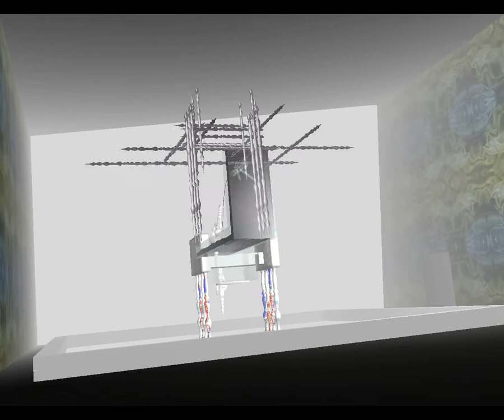Sub-marine Jungle virtual exhibition space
During 'Bavo Baby' in De Vishal in Haarlem Sub-marine Jungle showed a virtual extension of the exhibition with a video game in which several artists showed their work. Participating artists: Rob Bouwman (walls), Mathias Prenen (kinetic sculpture), Anne Kolbe (cloud installation), Tijl Orlando Frijns (floating video sculpture) and Tom Abbink (pallet installations). Music van virtuAl gAlaxy.